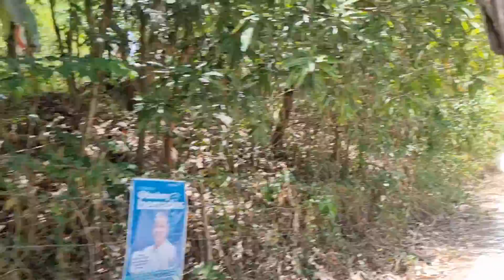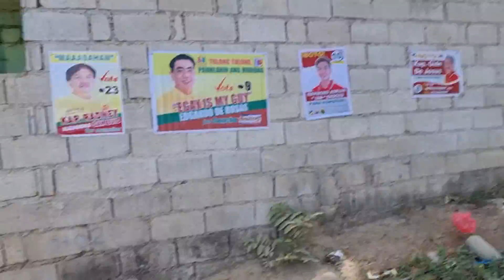On the way to Yapak Mountain Spring Resort.